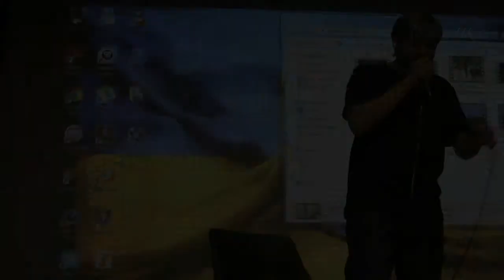Янголи сплять. LIVE. Андрій Лобода . Лондон 29-03-2014.